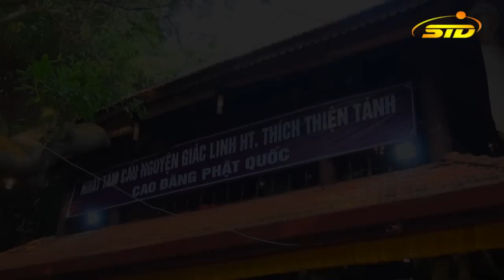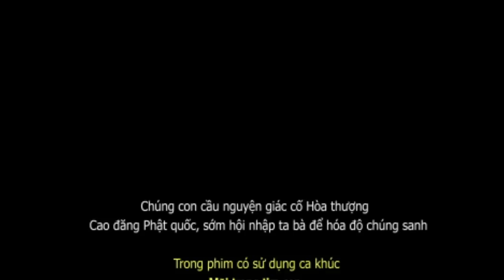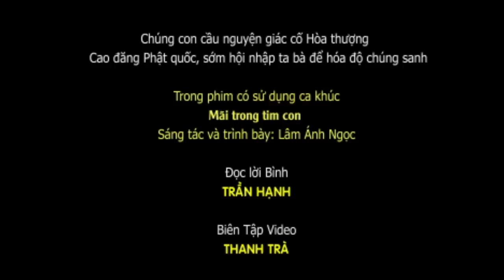Lễ Cung Tống Kim Quan Cố HT Thích Thiện Tánh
Sáng ngày 31/1/2015 (nhằm 12/12 Giáp Ngọ), Viện Chuyên Tu đã tổ chức lễ cung tống kim quan cố Hòa thượng ân sư thượng Thiện hạ Tánh về nhập tháp tại Viện Chuyên Tu 2 (Long Thành, Đồng Nai).